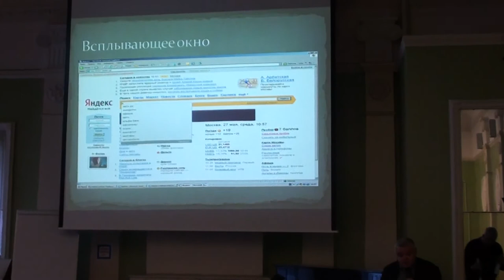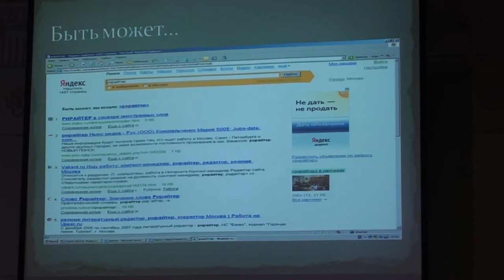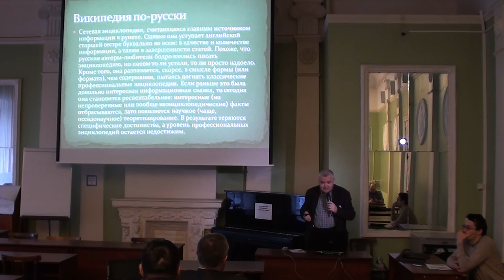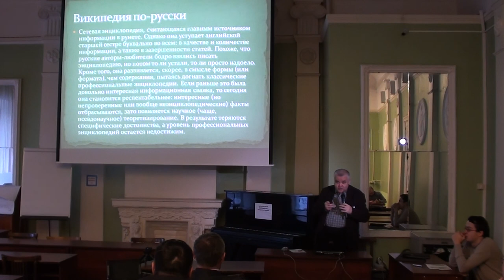Moscow Wiki-Conference 2012 (2012-11-11): Максим Кронгауз; 3 часть